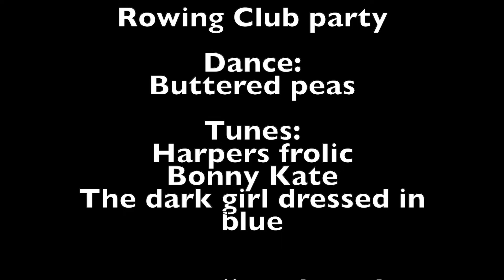Rejigged Ceilidh Band at Ticehurst Village Hall on 30th April 22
Rejigged Ceilidh Band at Ticehurst Village Hall on Saturday 30th April 2022.
Rowing Club party.
Dance: Buttered peas
Tunes: Harpers frolic, Bonny Kate, The dark girl dressed in blue.